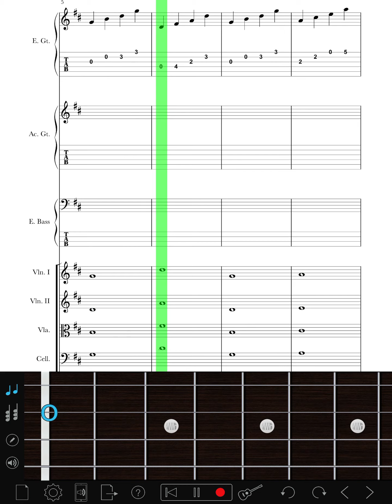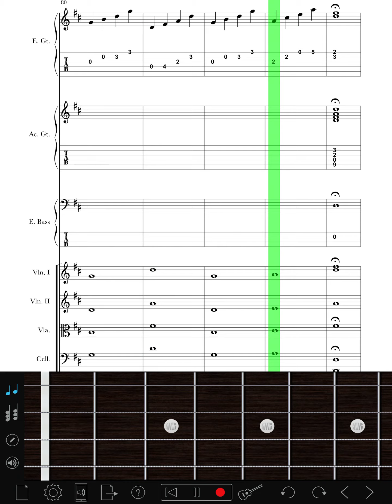2016 (my original)